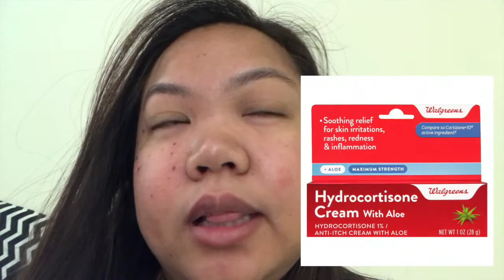REMOVAL OF WARTS & SKIN TAGS | Ann Daniel